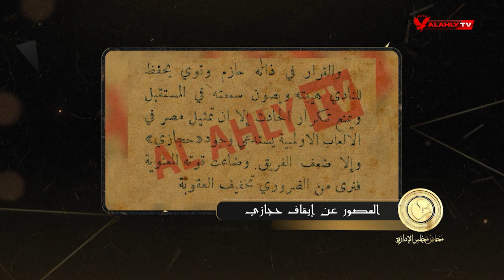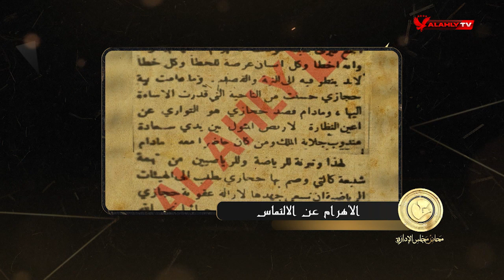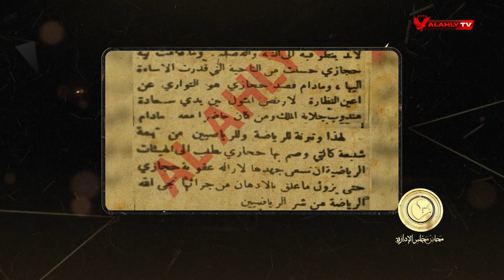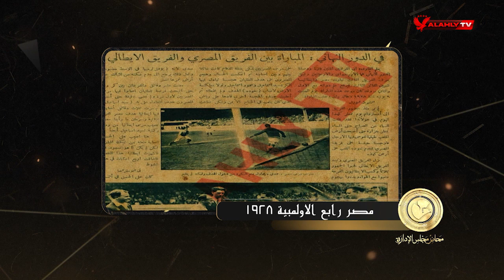إتحاد الكرة يطلب رفع عقوبة حجازي والأهلي يرفض ومنتخب مصر يحقق أكبر إنجازاته | محاضر مجلس الإدارة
الحلقة السابعة عشر | محاضر مجلس الإدارة مع سامح الصريطي | كاملة